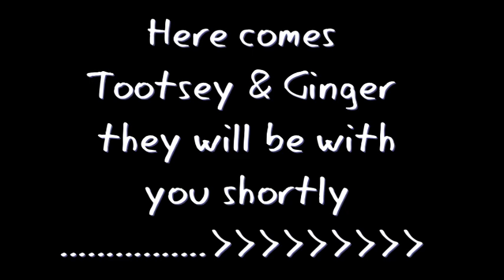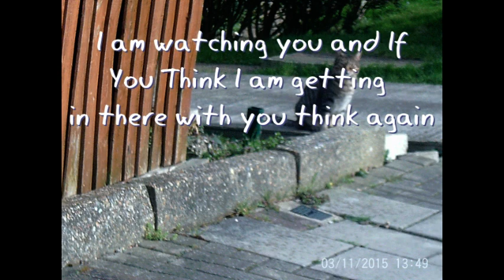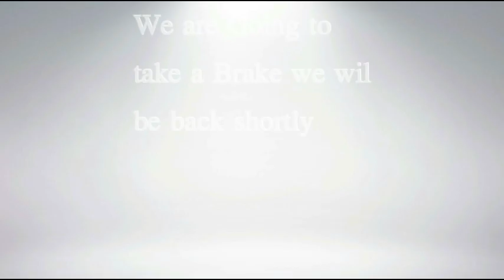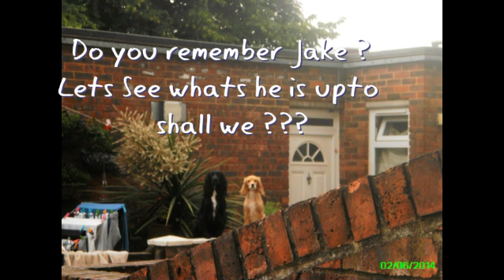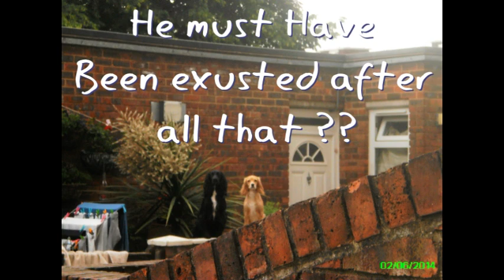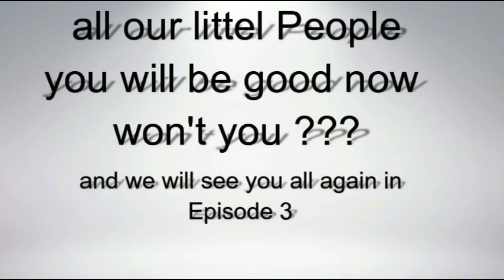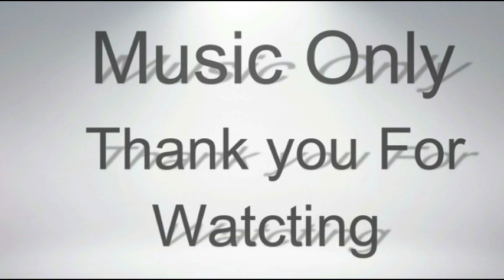The Pet Ambulance Service Thamesmead 0203-189-1662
Series 2 Episode 2 Of Charater animals that we have carried in the past we will be back later in the year with Episode 3 we hope you enjoy what you are about to see